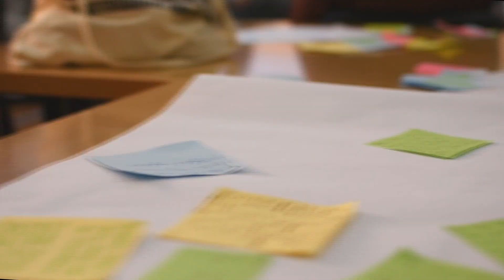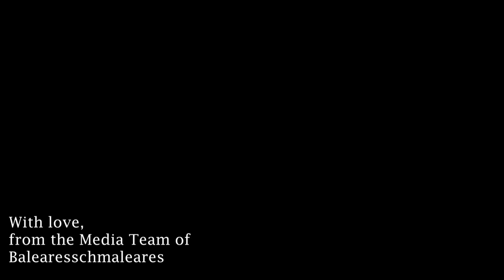Baleares RSC 2020 | Farewell Video